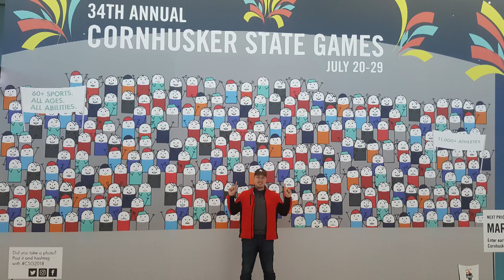Monday Minute Mar. 12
Monday Minute for the week of March 12th, 2018